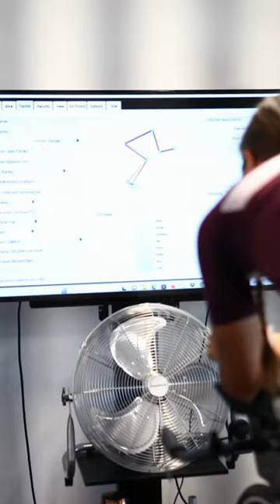Our aim is to create a setup that enhances comfort but also promotes an aerodynamic riding posture.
Farrah is gearing up for her inaugural Ironman 70.3 this coming September!

We were delighted to have her visit the Bike Fitting Studio for a comprehensive evaluation of her setup.

Farrah purchased the bike in April however, hadn't undergone a fitting until she came to us, which had led to discomfort across several areas.During the assessment, we promptly identified a couple of key areas to address: the saddle height and the front end positioning.We also discussed throughout the fit with Farrah the potential to make further adjustments to her bike's front end.

Our aim is to create a setup that not only enhances her comfort but also promotes an aerodynamic riding posture. However, our priority is ensuring that any changes made prioritise her comfort and eliminate any discomfort before progressing to more extensive adjustments.

Thank you for trusting us Farrah, our anticipation is high as we look forward to seeing you compete at Sunshine Coast 70.3.

We're committed to facilitating a fitting that empowers you to perform at your best and enjoy a pain-free cycling experience during training and racing.

Book your Bike Fit appointment 👇🏼